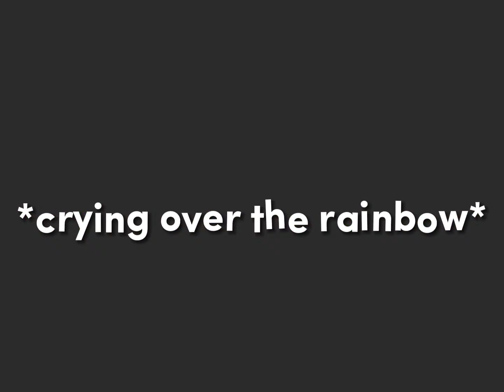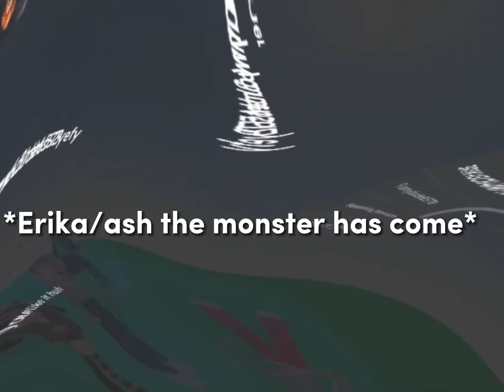I edited my bully’s “funny” video to be actually funny! (JOKE)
Not being rude, but this is me responding to her saying “i hate you” to me!
Orginal video by:@kaidashorrty_off
Edited version by:@Goodbyeowltf
The voice in it belongs to her too!

Hi! I’m DarkStarKitty! Welcome to the channel!
I love animals! In fact, I have 2 cats, 1 dog, 2 birds,
and 1 hermit crab!

|=Small QnA=|
Q•What games do you play?
A•WCUE, WOF, FGW!
Q•Do you accept friend requests?
A•No, but maybe one day!
Q•Do you animate?
A•Yes but not a lot!
Q•What editing app do you use?
A•CapCut! Sometimes Picsart!
Q•How many times do you post?
A•2 times a day, or sometimes more..or less!
Q•Do you do live streams?
A•No, but in the future!
Q•Can we collab?
A•Idk when I can!
Q•Can I get inspired?
A•Yes, just credit me!
Q•Why do you play wcue?
A•Because it’s fun and like my fave book!

700😊
800🥰
900😵‍💫
1K😭

channel! Thank you, byeeee friends!

Welp, I guess it’s revenge?